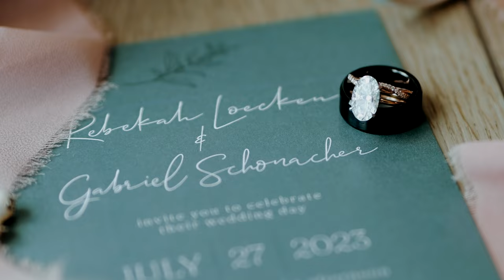"it's Jesus, You + Me" Christ-Centered Love Story | Wedding Film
This Godly power couple's love story is a beautiful   picture of Jesus Christ and His church.
Get some popcorn🍿 sit back, and enjoy this Cinematic Wedding Film ✨️🎥

Shot and Edited by ENSPIRE STUDIOS

Based out of Colorado, USA but Travel 🇨🇦